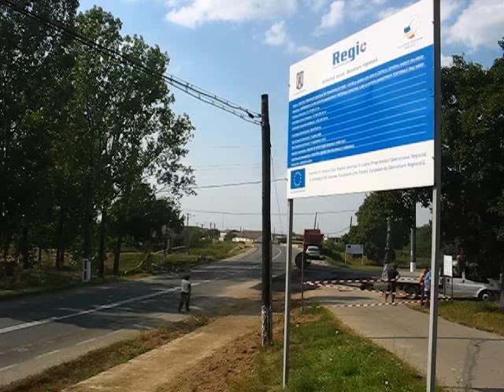Cetatea Ardud, modernizata prin POR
Cetatea din Ardud a fost construita in secolul XV  in plan poligonal cu bastioane de colt. A fost una din cele mai puternice cetati senioriale din Nordul Transilvaniei. Pe locul acestei cetati, Alexandru Karolyi a construit in anul 1630 un castel. In present se pastreaza unul din turnuri, refacut in anul 1896, in stil neogotic. Cetatea reprezinta un monument istoric pentru Ardud, devenit recent oras, fiind unul din punctele reprezentative.

Proiectul de restaurare a luat nastere in 2006 prin studiile de fezabilitate si proiectului tehnic urmand ca peste 2 ani de zile sa primeasca finantarea prin programul numit: " Program operational regional 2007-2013". Finantarea proiectului vine din fonduri europene nerambursabile in procent de 80% , iar restul de 20 % din valoarea de 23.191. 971,81 Ron - reprezentand bugetul proiectului -- provenind din fonduri guvernamentale si fonduri proprii. Durata de implementare a proiectului este de 41 de luni de la data semnarii contractului de atribuire (cel tarziu mai 2012) - sursa: Primaria Ardud